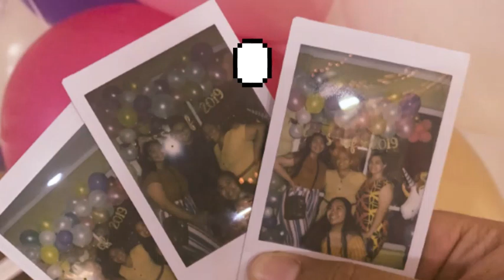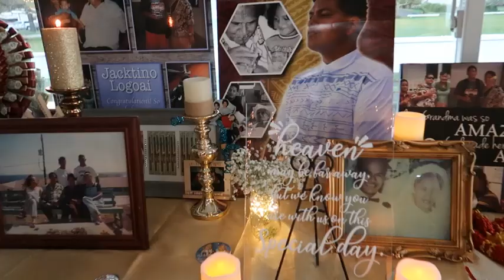• Family Function | JT’s Grad Aiga •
Aiga: Samoan term for a family get together celebrating someone’s achievement or accomplishment. Usually including dancing, drinks & A LOT of food.